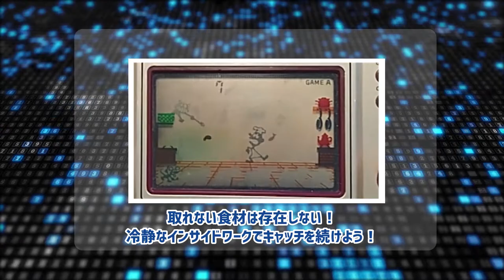【CHEF／任天堂】RETRO GAMERS #8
今週のRETRO GAMERSは【CHEF／任天堂】に挑戦！おじゃま猫とシェフの二人きりの戦いが厨房で今、始まる・・・！

【RETRO GAMERSについて】
※毎週金曜日更新予定！
元ゲームバー経営者のはやしと現役秋葉原ゲームショップ店員のおじきが80～90年代のおもちゃ＆ゲームを皆様に楽しくご紹介します！

【SPECIAL THANKS】
●楽曲
魔王魂さま
・RETRO GAMERSメインテーマ：8bit09

●挿絵
いらすとやさま

●効果音
効果音ラボさま

●ロゴアイコン
SILHOUETTE ILLUSTさま

●SPECIAL THANKS
・株式会社任天堂さま
・横井軍平さん
・石屋製菓さま
・いのうーの貧乏散財VLOG